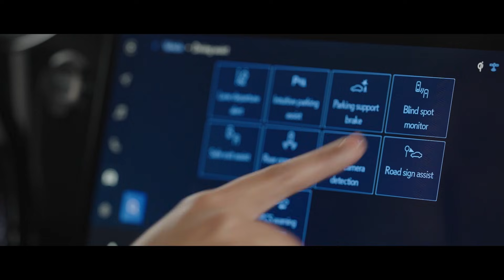Behind the Scenes: How Toyota R&D Engineers Shape the Future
At Toyota R&D, imagination meets innovation to shape the future of mobility. From smart tech to vehicles designed for real life, these engineers aren’t just building cars; they are building possibilities.

Go behind the scenes with Toyota R&D engineers as they design the future of mobility through cutting-edge innovation, advanced vehicle technology, and real-world testing.